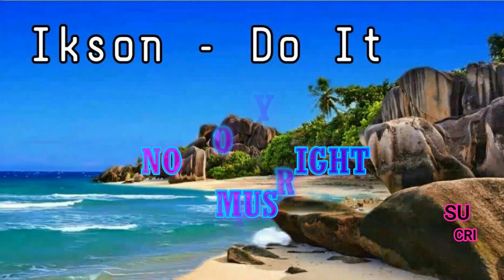Ikson - Do it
video description.

ANNOUNCEMENT !